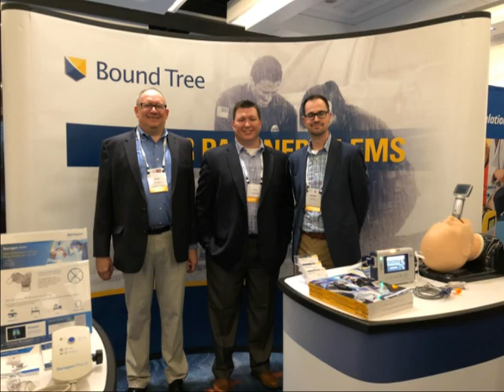Ryan Rigsby Memorial Video